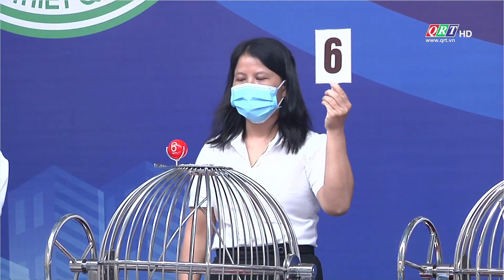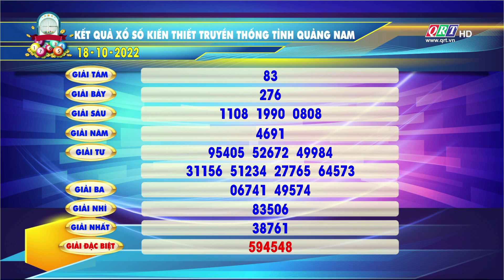Kết quả xổ số kiến thiết Quảng Nam | 18-10-2022 | QRT